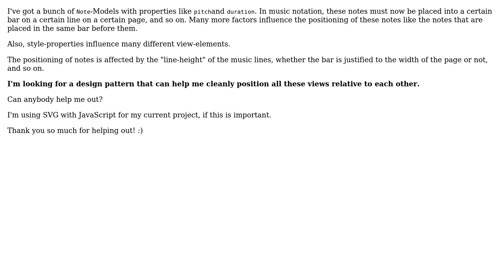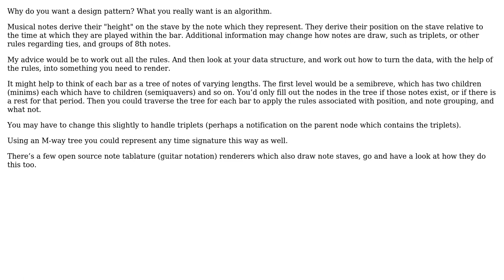Software Engineering: Design pattern for complex view creation in sheet music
With thanks & praise to God, and with thanks to the many people who have made this project possible! | Content (except music & images) licensed under CC BY-SA | Music | Images & others | With thanks to user Matt D user Macks and the Stack Exchange Network Trademarks are property of their respective owners. You are responsible for your own actions.